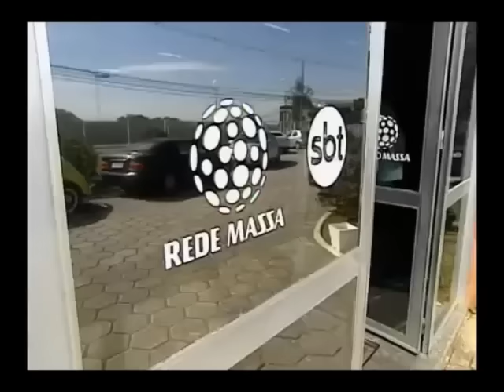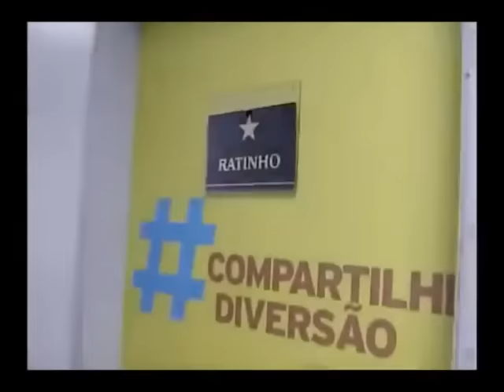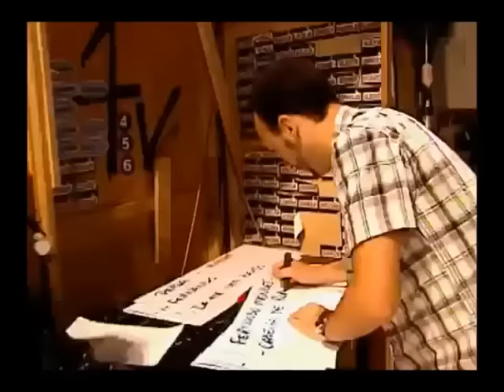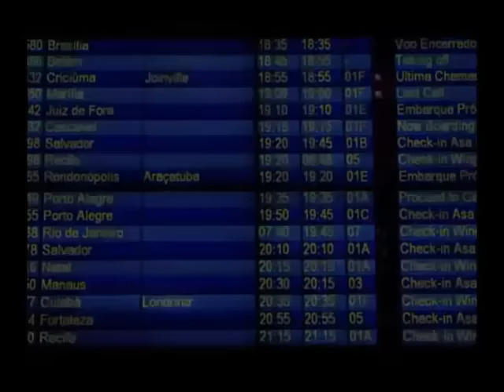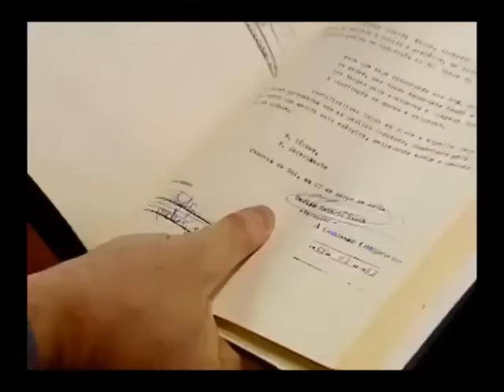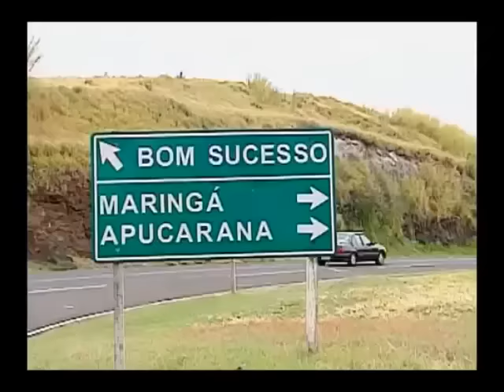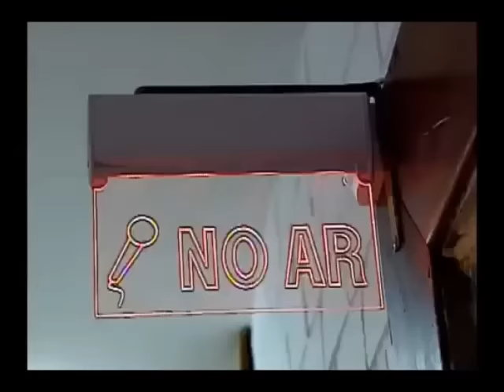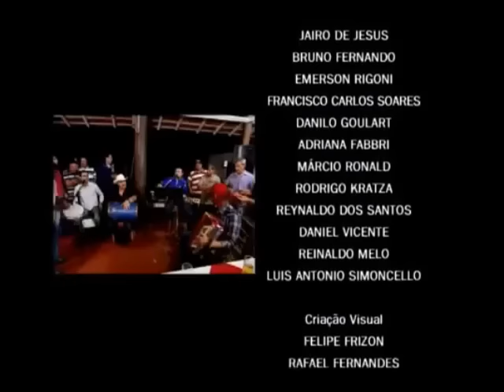AS SETE VIDAS DE RATINHO